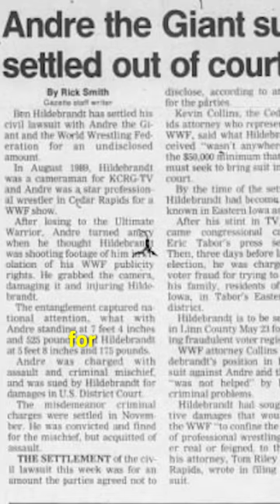André the Giant Arrested for Camera Smashing in Cedar Rapids